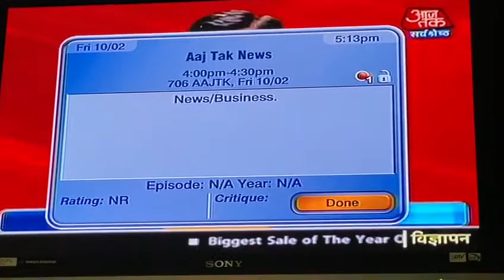JF SC AJ